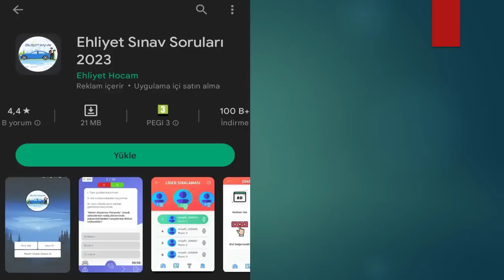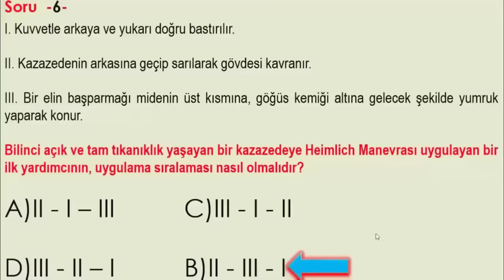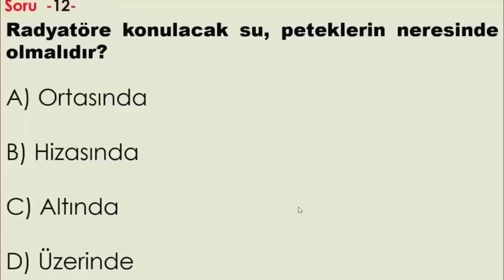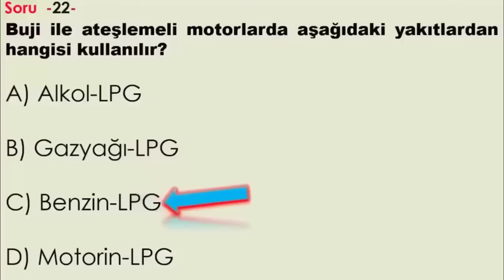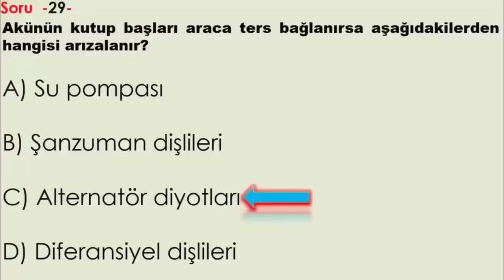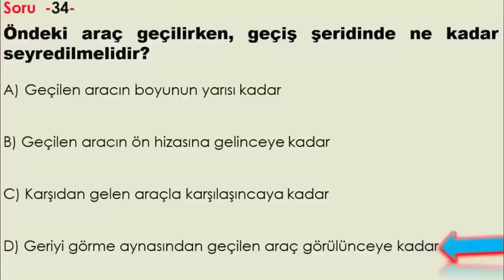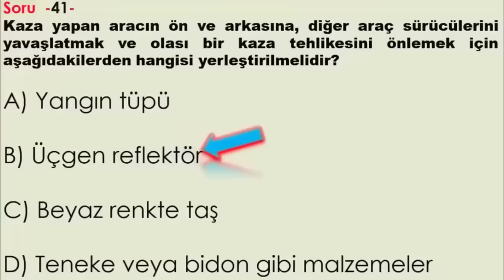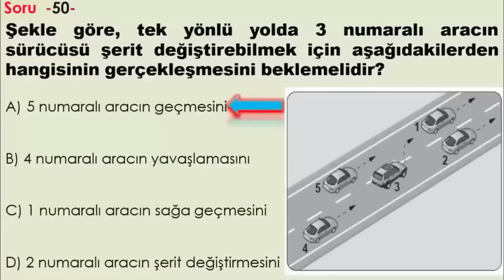ÇÖZ - KAZAN / 2023 HAZİRAN EHLİYET SORULARI / ANİMASYONLU EHLİYET SINAV SORULARI 2023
Animasyonlu ehliyet soruları , Ehliyet animasyonlu sorular , animasyonlu ehliyet soruları 2023, 2023 ehliyet animasyonlu sorular , ehliyet videolu sorular 2023, ehliyet hocam